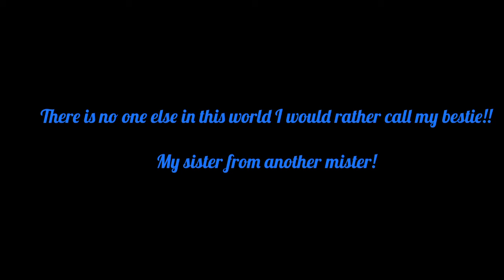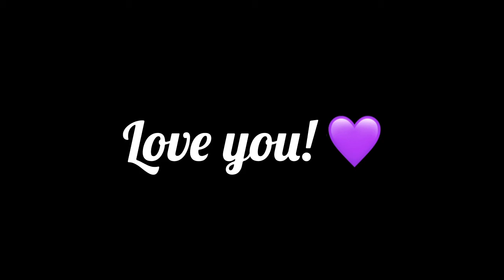Jenn’s 37th Birthday